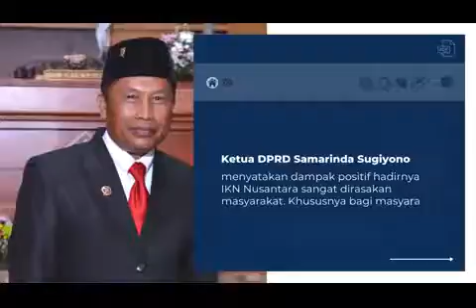Kebijakan Pemerintah Memindahkan IKN untuk meningkatkan kesejahteraan masyarakat secara merata